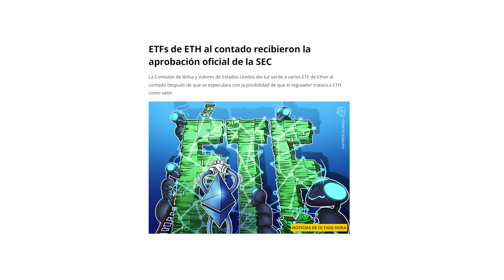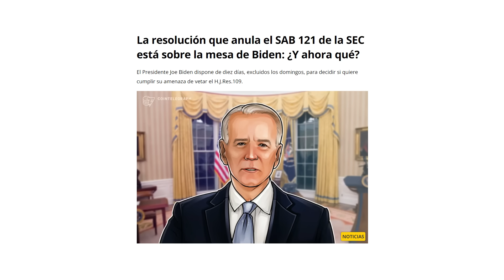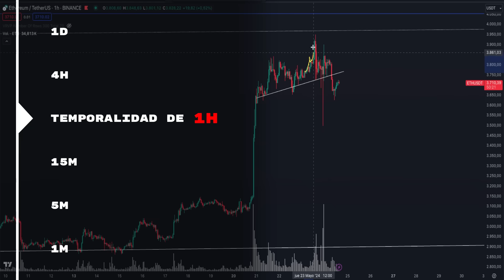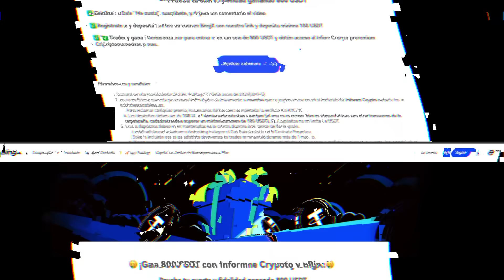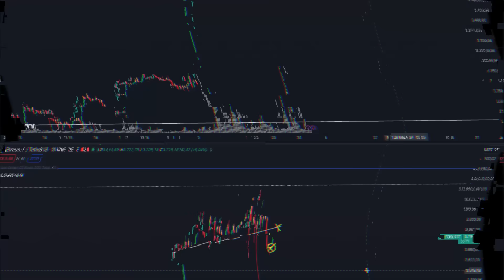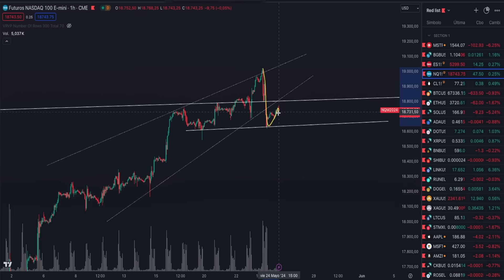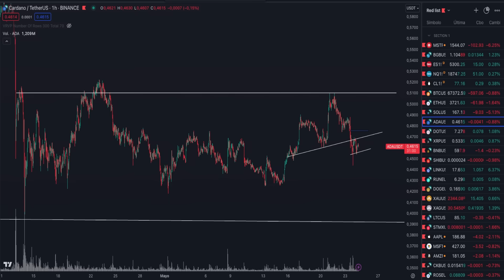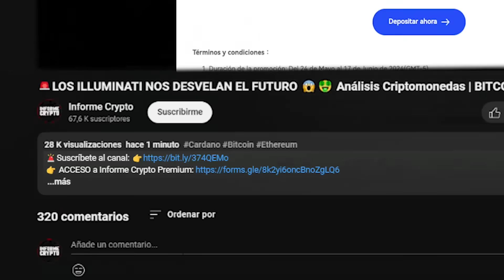🚨ESTA LEY ARRASARÁ CON TODO ✅Análisis Criptomonedas | BITCOIN | ETHEREUM | CARDANO | SHIBA INU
👉PARTICIPA en el torneo de trading de BingX y compite por 1.000 USDT

✅ ¡El PRECIO de BITCOIN y las CRIPTOMONEDAS pueden BAJAR! ¿El DINERO INTELIGENTE va a PROVOCAR una SUBIDA para VENDER más BTC, ETH, ADA y SHIB?

Analizamos OPORTUNIDADES de COMPRA y VENTA para el mercado CRYPTO, pues nos encontramos en un contexto de mercado muy interesante. Ya que todas las criptomonedas se encuentran en niveles muy relevantes para su precio y buscamos identificar si el precio está en el inicio de una corrección bajista para el corto plazo. Seguimos las pistas que nos deja el dinero inteligente. Analizamos los gráficos de Bitcoin Ethereum, Cardano y más.